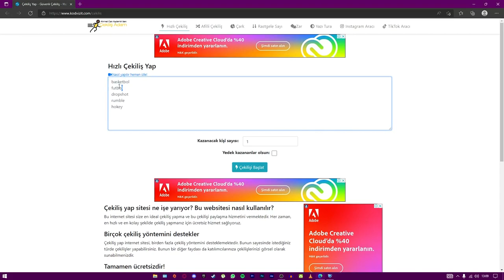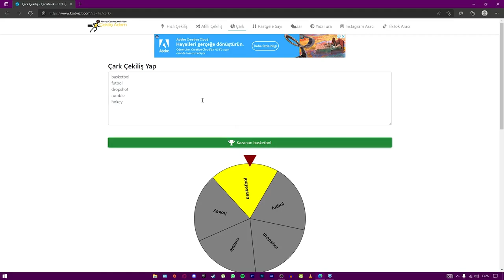ÇARKI ÇEVİR GELEN OYUN MODUNA GİR! (Rocket League Türkçe)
Selam arkadaşlar bu videoda rocket league türkçe içeriğimizde çarkı çebir gelen oyun moduna gir olayını deniyoruz, keyifli seyirler.

Ben Aydın İgal Gezer, Bu kanalda genel olarak Rocket League Türkçe, FIFA 22 kariyer modu ve RL Sideswipe içerikleri göreceksiniz. Bu içeriklerin yanı sıra Rocket League nasıl oynanır, rocket league bedava eşya alma, fifa 22 teknik direktör kariyeri, rl sideswipe nasıl oynanır tarzında videoları da kanalımdan bulabilirsiniz. Takipte kalın!